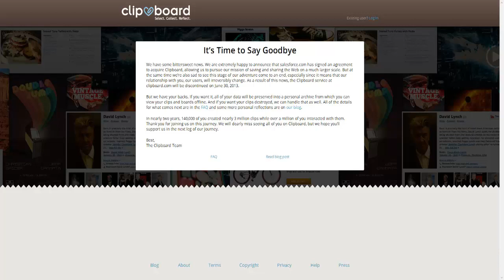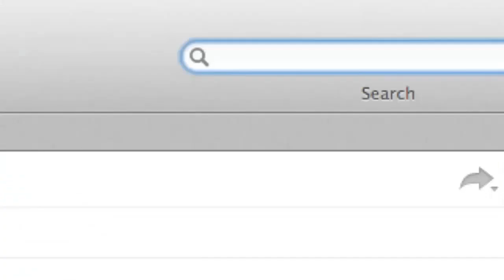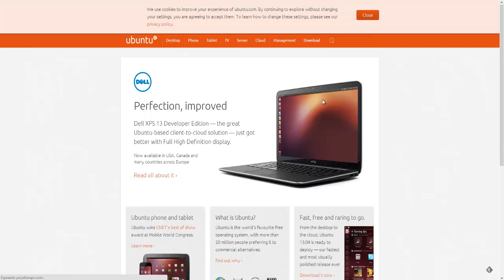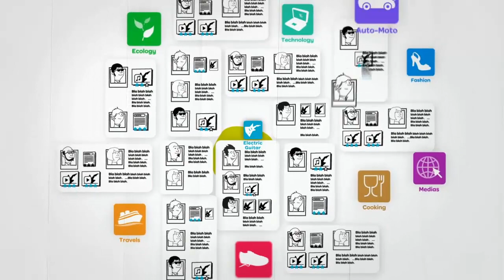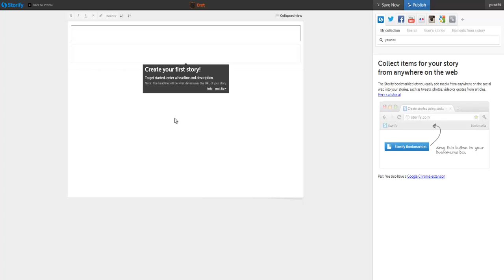Cuatro herramientas para guardar y organizar lo que encuentres por Internet UBUNTU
Evernote, guarda todo con notas
Delicious, guardando y descubriendo enlaces
Scoop.it, busca y agrupa todos los contenidos sobre un tema
Storify, el maestro del "contenido curado"